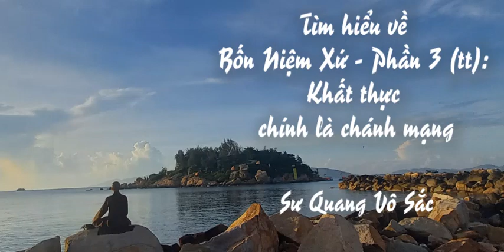Tìm hiểu về Bốn niệm xứ - Phần 3 (tiếp theo) - Khất thực chính là chánh mạng (Sư Quang Vô Sắc)